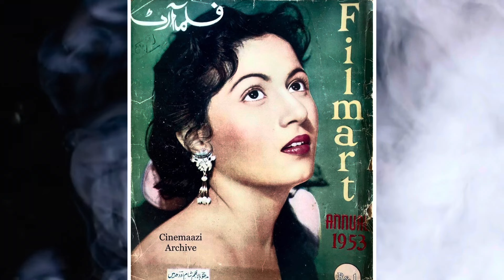Madhubala- Bollywood Mafia & the tragic Venus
Madhubala - Bollywood press LITERALLY wanted her DEAD.. the tragic Venus of Cinema